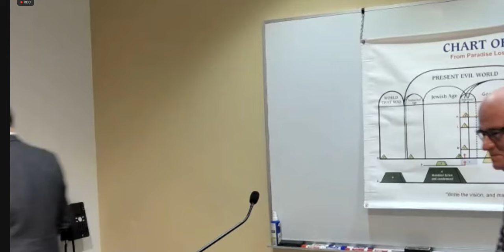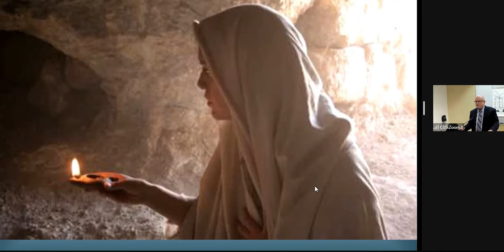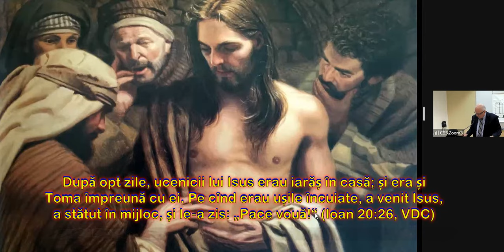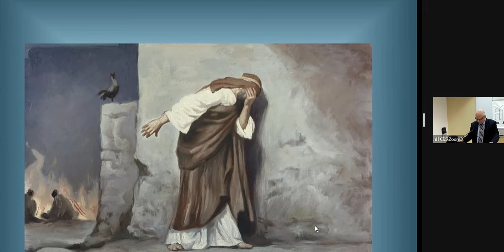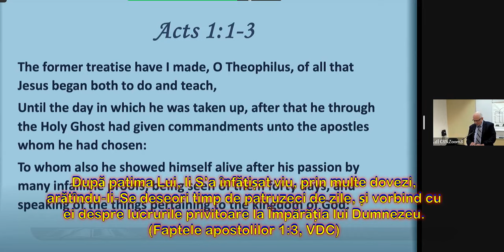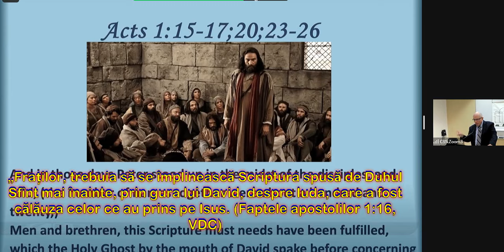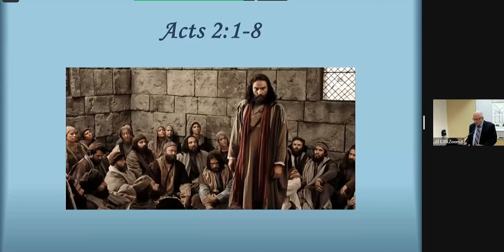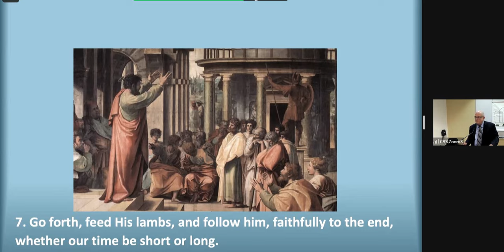,, A Inviat! ,, Fr Joe Megacz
IOAN 20 -
 ziua dintîi a săptămînii, Maria Magdalina s’a dus disdedimineață la mormînt, pe cînd era încă întunerec; și a văzut că piatra fusese luată de pe mormînt.
20 : 2
 A alergat la Simon Petru și la celalt ucenic, pe care-l iubea Isus, și le-a zis: „Au luat pe Domnul din mormînt, și nu știu unde L-au pus.“
20 : 3
 Petru și celalt ucenic au ieșit, și au plecat spre mormînt.
20 : 4
 Au început să alerge amîndoi împreună. Dar celalt ucenic alerga mai repede decît Petru, și a ajuns cel dintîi la mormînt.
20 : 5
 S’a plecat și s’a uitat înlăuntru, a văzut fășiile de pînză jos, dar n’a intrat.
20 : 6
 Simon Petru, care venea după el, a ajuns și el, a intrat în mormînt, și a văzut fășiile de pînză jos.
20 : 7
 Iar ștergarul, care fusese pus pe capul lui Isus, nu era cu fășiile de pînză, ci făcut sul și pus într’un alt loc singur.
20 : 8
 Atunci celalt ucenic, care ajunsese cel dintîi la mormînt, a intrat și el; și a văzut, și a crezut.
20 : 9
 Căci tot nu pricepeau că, după Scriptură, Isus trebuia să învieze din morți.
20 : 10
 Apoi ucenicii s’au întors acasă.
20 : 11
 Dar Maria ședea afară lîngă mormînt, și plîngea. Pe cînd plîngea s’a plecat să se uite în mormînt.
20 : 12
 Și a văzut doi îngeri în alb, șezînd în locul unde fusese culcat trupul lui Isus; unul la cap și altul la picioare.
20 : 13
 „Femeie“, i-au zis ei, „pentruce plîngi?“ Ea le-a răspuns: „Pentrucă au luat pe Domnul meu, și nu știu unde L-au pus.“
20 : 14
 Dupăce a zis aceste vorbe, s’a întors, și a văzut pe Isus stînd acolo în picioare; dar nu știa că este Isus.
20 : 15
 „Femeie“, i-a zis Isus, „de ce plîngi? Pe cine cauți?“ Ea a crezut că este grădinarul, și I-a zis: „Domnule, dacă L-ai luat, spune-mi unde L-ai pus, și mă voi duce să-L iau.“
20 : 16
 Isus i-a zis: „Marie!“ Ea s’a întors, și I-a zis în evreiește: „Rabuni!“ adică: „Învățătorule!“
20 : 17
 „Nu mă ținea“, i-a zis Isus; „căci încă nu M’am suit la Tatăl Meu. Ci, du-te la frații Mei, și spune-le că Mă sui la Tatăl Meu și Tatăl vostru, la Dumnezeul Meu și Dumnezeul vostru.“
20 : 18
 Maria Magdalina s’a dus, și a vestit ucenicilor că a văzut pe Domnul, și că i-a spus aceste lucruri.
20 : 19
 În seara aceleiaș zile, cea dintîi a săptămînii, pe cînd ușile locului unde erau adunați ucenicii erau încuiate, de frica Iudeilor, a venit Isus, a stătut în mijlocul lor, și le-a zis: „Pace vouă!“
20 : 20
 Și după ce a zis aceste vorbe, le-a arătat mînile și coasta Sa. Ucenicii s’au bucurat, cînd au văzut pe Domnul.
20 : 21
 Isus le-a zis din nou: „Pace vouă! Cum M’a trimes pe Mine Tatăl, așa vă trimet și Eu pe voi.“
20 : 22
 După aceste vorbe, a suflat peste ei, și le-a zis: „Luați Duh Sfînt!
20 : 23
 Celorce le veți ierta păcatele, vor fi iertate; și celor ce le veți ținea vor fi ținute.“
20 : 24
 Toma, zis Geamăn, unul din cei doisprezece, nu era cu ei cînd a venit Isus.
20 : 25
 Ceilalți ucenici i-au zis deci: „Am văzut pe Domnul!“ Dar el le-a răspuns: „Dacă nu voi vedea în mînile Lui semnul cuielor, și dacă nu voi pune degetul meu în semnul cuielor, și dacă nu voi pune mîna mea în coasta Lui, nu voi crede.“
20 : 26
 După opt zile, ucenicii lui Isus erau iarăș în casă; și era și Toma împreună cu ei. Pe cînd erau ușile încuiate, a venit Isus, a stătut în mijloc, și le-a zis: „Pace vouă!“
20 : 27
 Apoi a zis lui Toma: „Adu-ți degetul încoace, și uită-te la mînile Mele; și adu-ți mîna, și pune-o în coasta Mea; și nu fi necredincios, ci credincios.“
20 : 28
 Drept răspuns, Toma I-a zis: „Domnul meu și Dumnezeul meu!“
20 : 29
 „Tomo“ i-a zis Isus, „pentrucă M’ai văzut, ai crezut. Ferice de ceice n’au văzut, și au crezut.“
20 : 30
 Isus a mai făcut înaintea ucenicilor Săi multe alte semne cari nu sînt scrise în cartea aceasta.
20 : 31
 Dar lucrurile acestea au fost scrise, pentruca voi să credeți că Isus este Hristosul, Fiul lui Dumnezeu; și crezînd, să aveți viața în Numele Lui.